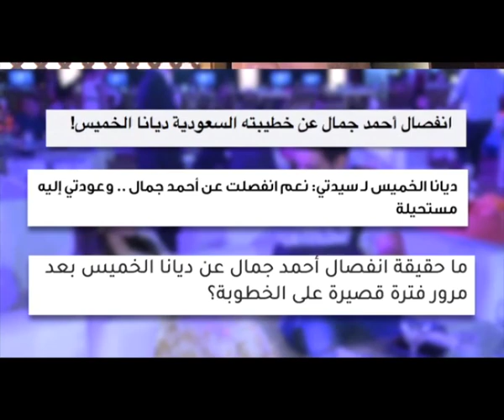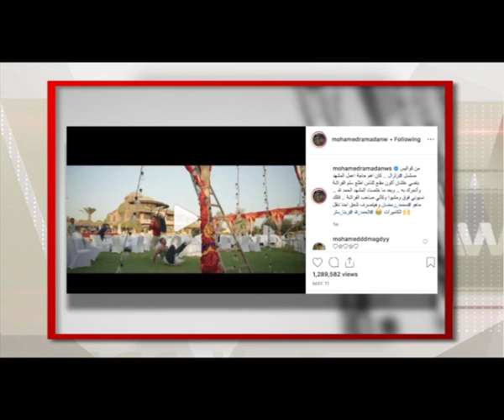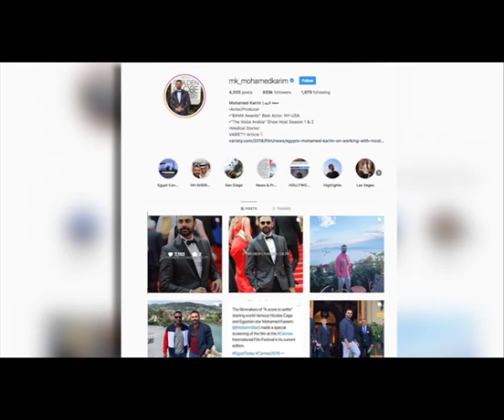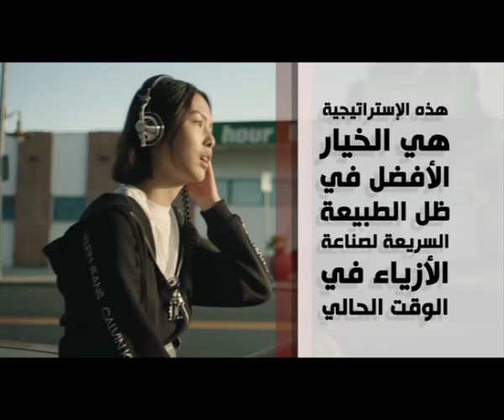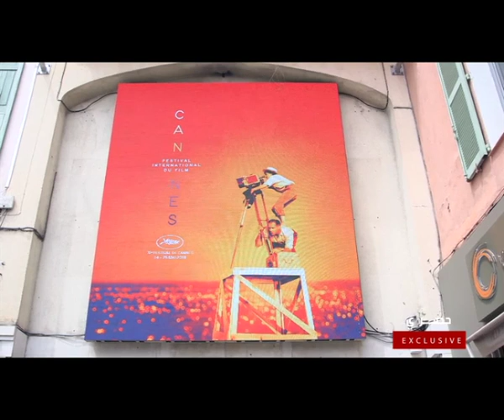عرب_وود | حلقة الأثنين 28/5/2019